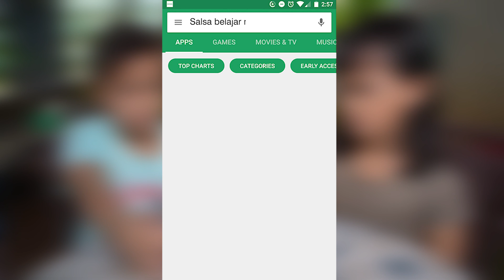MAINAN TRUK OLENG KU RUSAK 😰 - Beli Mainan Truk Oleng | Ali vlog